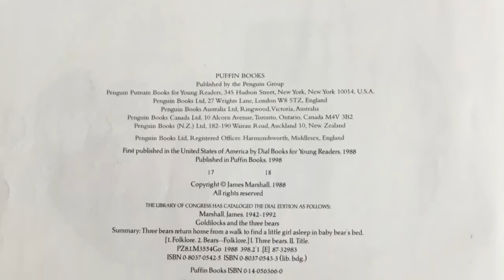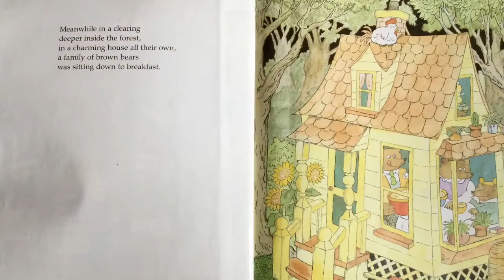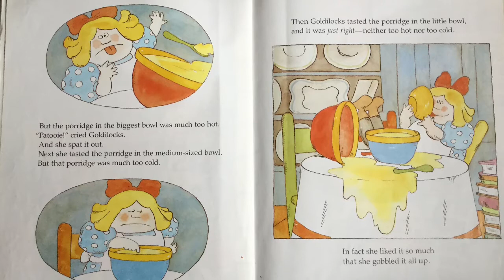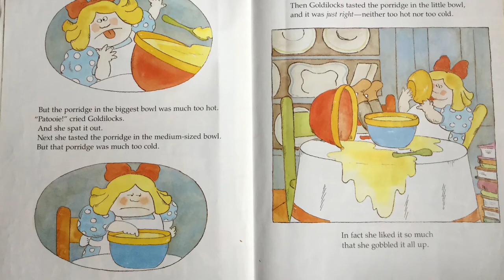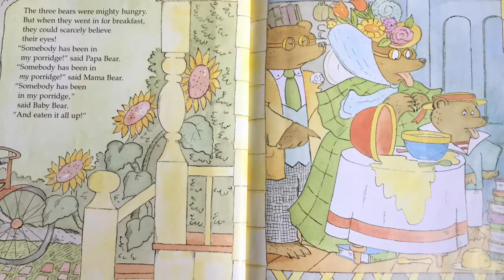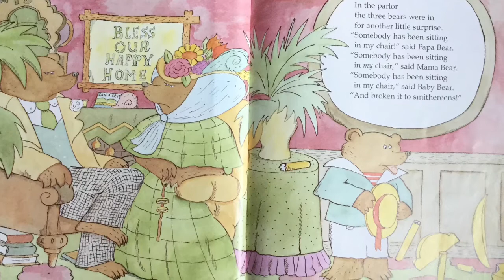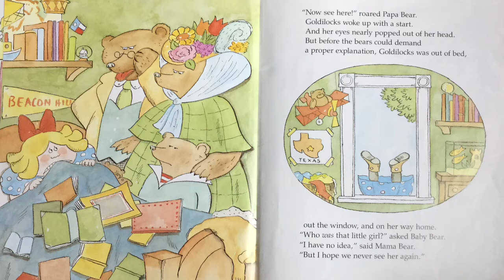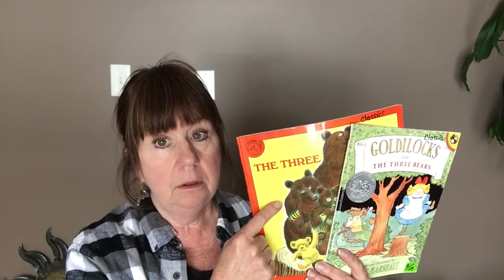Goldilocks and the Three Bears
Retold and illustrated by James Marshall